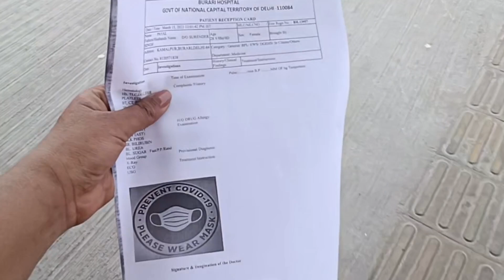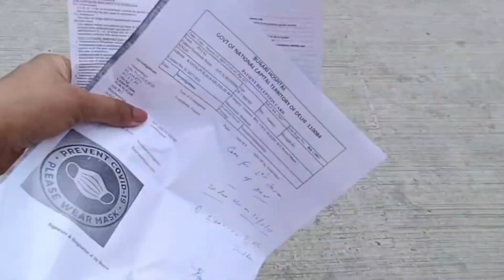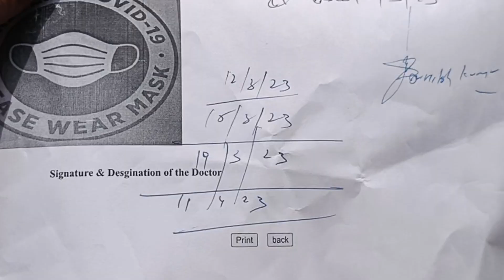Find New Dog In Hospital 🏥🏥 Dog Bite Vaccination Second @bugavlogsPk